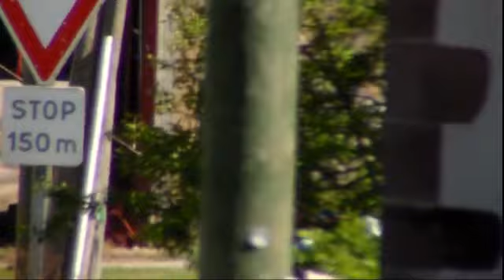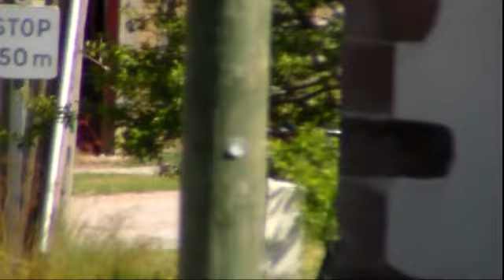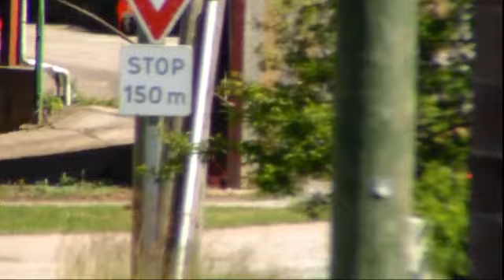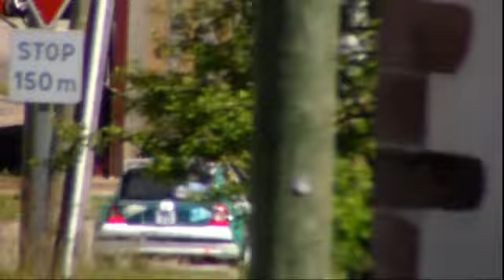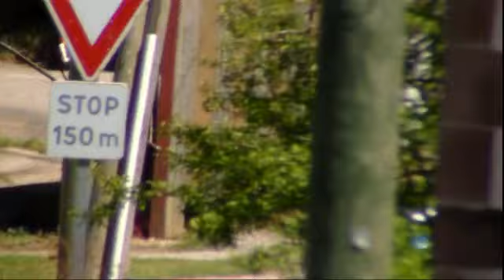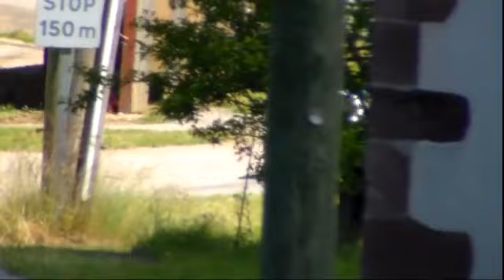37 EME RALLYE VOSGES GRAND EST ES 1